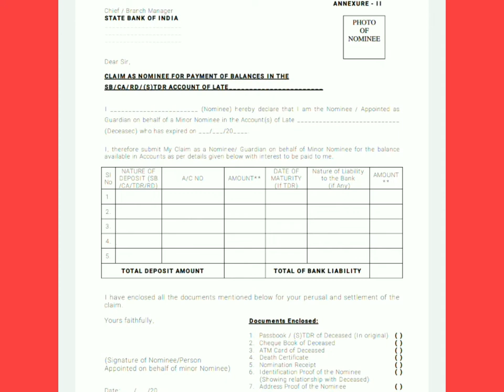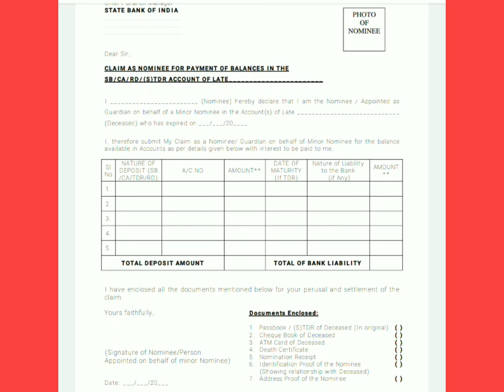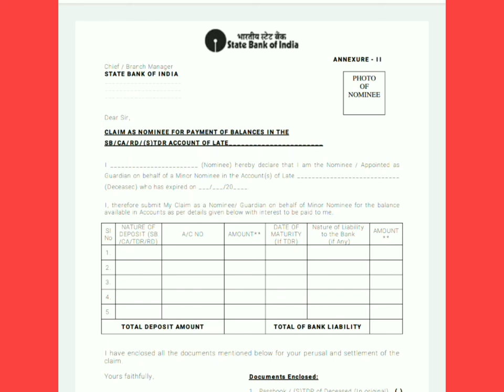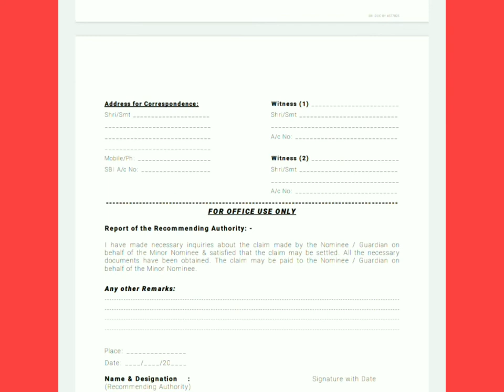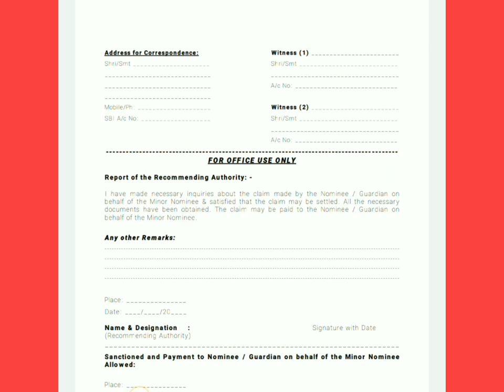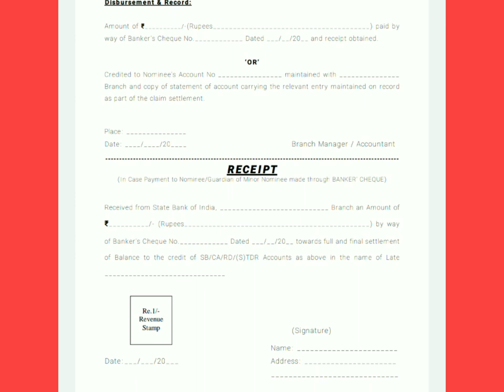Nomniee Deceased Claim Form ll SBI Nominee Claim form ll How to fill Claim form ll Digital Karo ll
sbi nominee deceased claim form